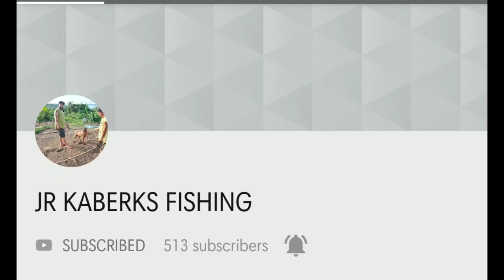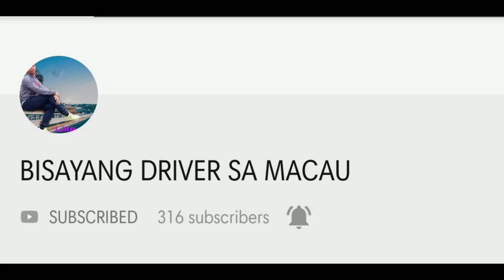Tea Talk Milktea Review: MUST TRY MILKTEA | Sisabelle Diaries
Let's talk about Tea Talk Milktea! This is 100% Customer's Feedback and NOT paid promotions.